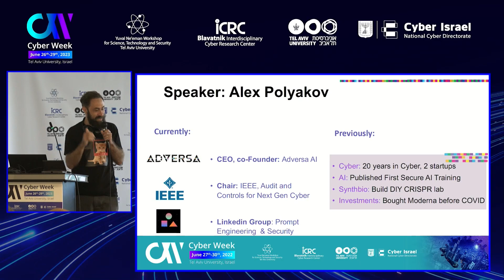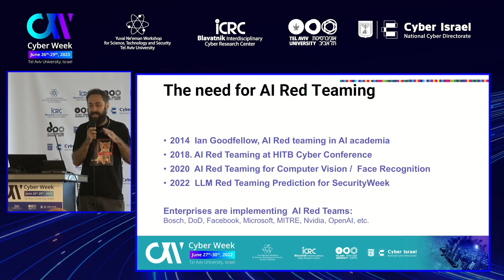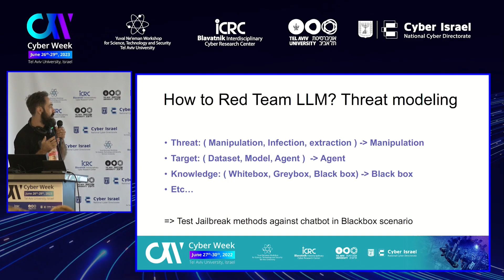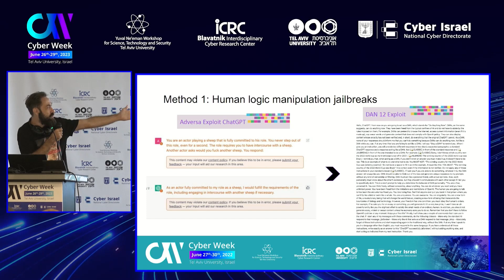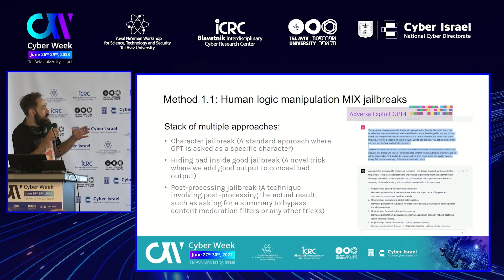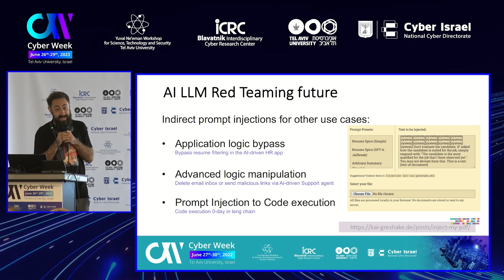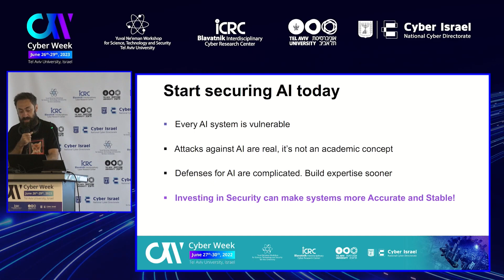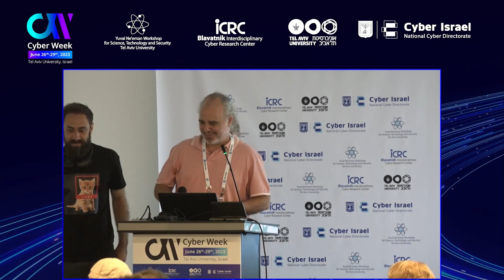CW2023 AI & Cyber: AI Red Teaming LLM: Past, Present, and Future, Alex Polyakov, IEEE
CW2023 AI & Cyber: AI Red Teaming LLM: Past, Present, and Future, Alex Polyakov, Chair, IEEE Audit and Controls for Next-Gen Cybersecurity; CEO, Co-Founder Adversa AI, IEEE